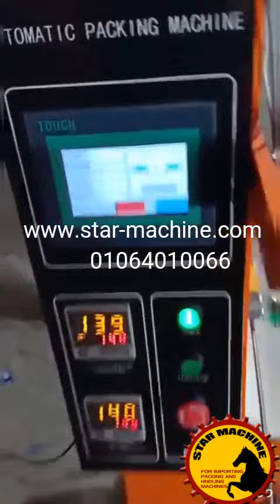ماكينة تعبئة زهرة الغسيل من ستار ماشين 01064010066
-شركة ستار ماشين تعد من اكبر شركات توريد ماكينات التعبئة والتغليف في مصر والوطن العربي .
-تتشرف شركة ستار ماشين بتقديم لعملاؤها الكرام احدث انواع ماكينات التعبئة ( السوائل الخفيفة والسوائل اللزجة - الحبيبات - البودر - العطور - مستحضرات التجميل ) الاوتوماتيك ونصف الاوتوماتيك واليدوى ، جميع انواع ماكينات التغليف الفلوباك ،الشرينك والسليف شرينك ، الفاكيوم ، غلق الأغطية ، لصق الكرتون ، لحام الاكياس ، الانديكشين ، لصق الليبل ، طباعة تاريخ الانتاج والصلاحية .

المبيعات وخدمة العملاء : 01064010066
المعرض والإدارة : 21 ش مخازن السلاب - زهراء مدينه نصر - القاهرة